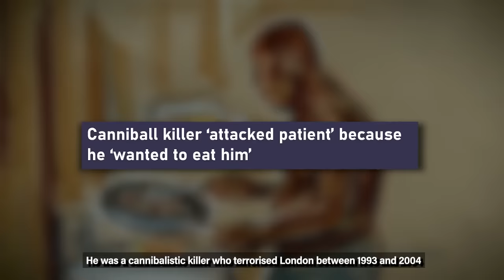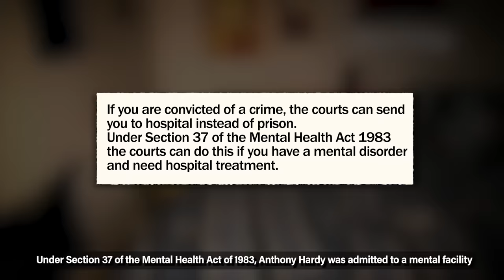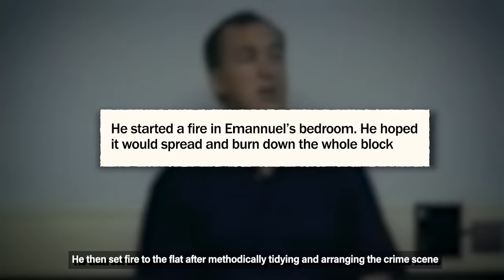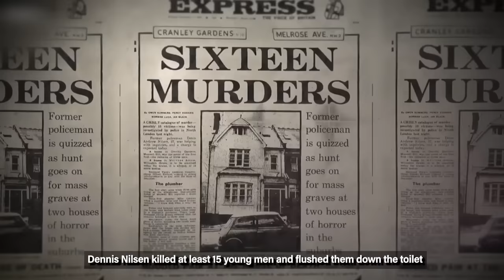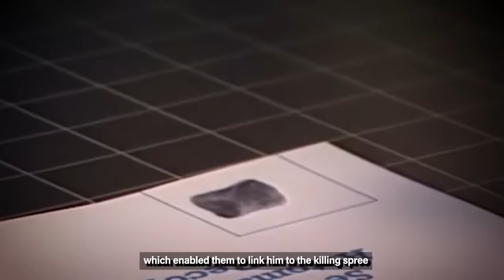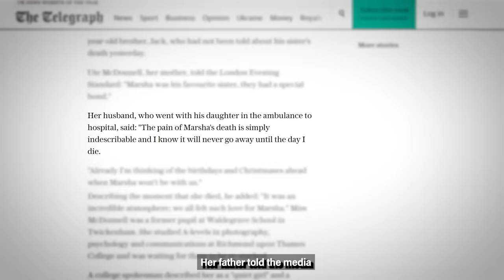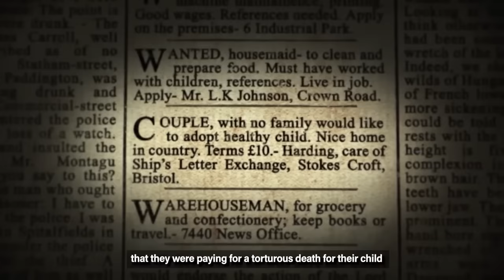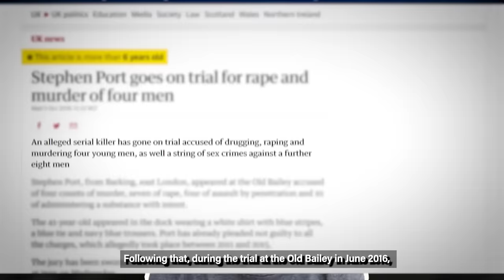10 Most Disturbing London Serial Killers...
These 10 people you see on-screen lurked the streets of London, destroying the lives of countless people. Today we unveil the haunting tales of 10 notorious serial killers, with each case proving that evil is not limited to time period, or gender.
Welcome or welcome back to Twisted Minds, my name is James and these are 10 London Serial Killer Cases.

0:00 - Intro
0:22 - 10. Peter Bryan
4:26 - 9. Anthony Hardy
9:32 - 8. Colin Ireland
15:29 - 7. The 14-YEAR-OLD K*ller - Graham Young
20:16 - 6. Dennis Nilsen
25:16 - 5. Kenneth Erskine
31:20 - 4. Levi Bellfield
35:14 - 3. John Christie
39:59 - 2. Amelia Dyer
43:28 - 1. Stephen Port